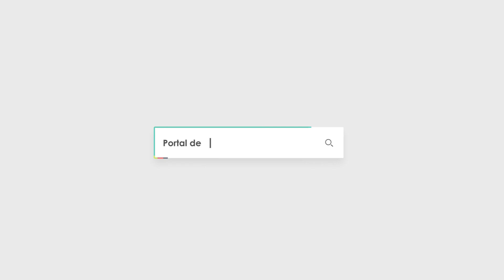Prefeitura entrega CEI no conjunto Nossa Senhora Aparecida